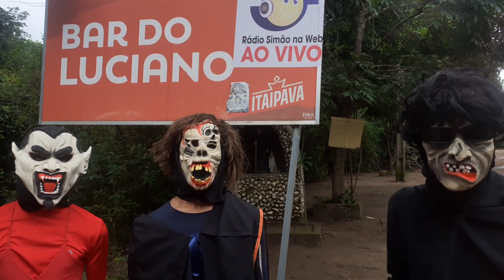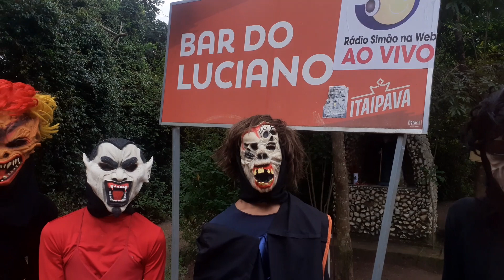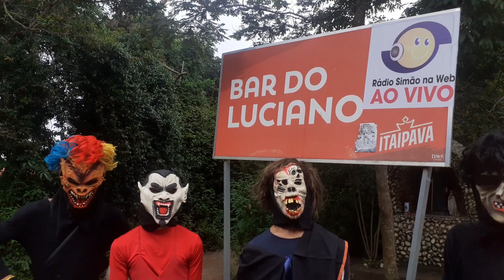careta de santa fé 2023